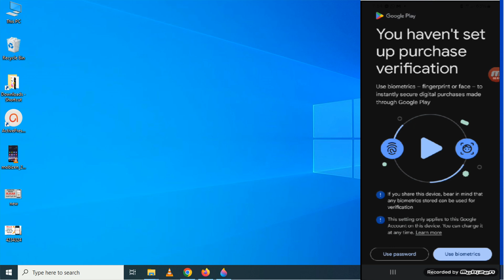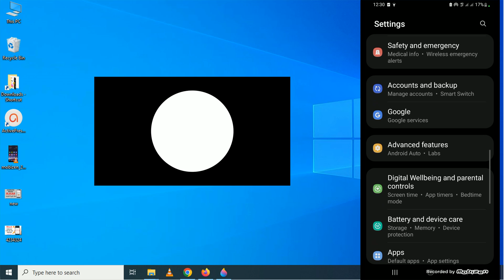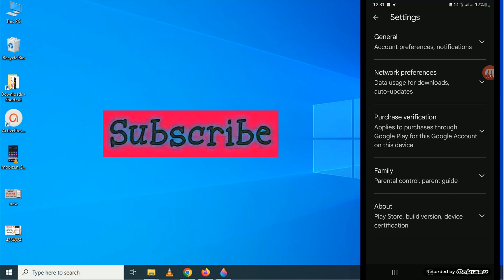Fixed You haven't set up purchase verification | Play Store you haven't set up purchase verification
In this video I show you how to Fix You haven't set up purchase verification
Fixed You haven't set up purchase verification
You Haven't Set UP Purchase Verification Problem In Play Store
Play Store you haven't set up purchase verification